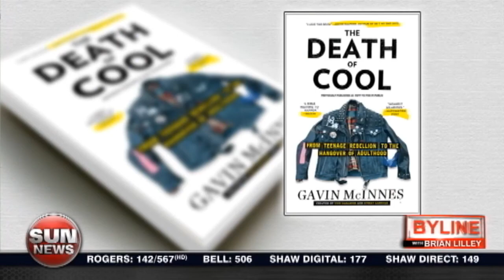Negative Portrayals of Dads in Media